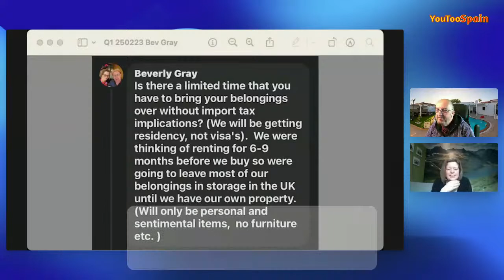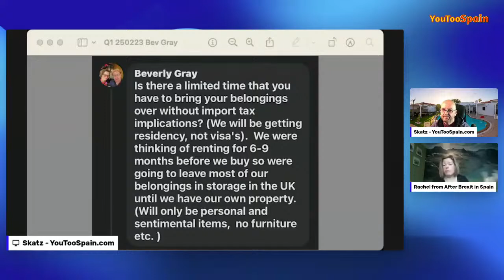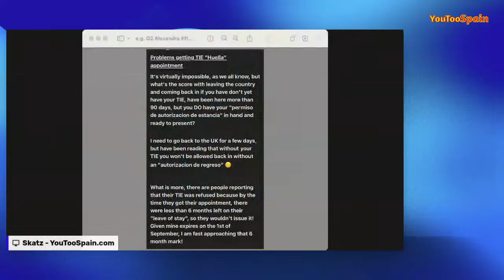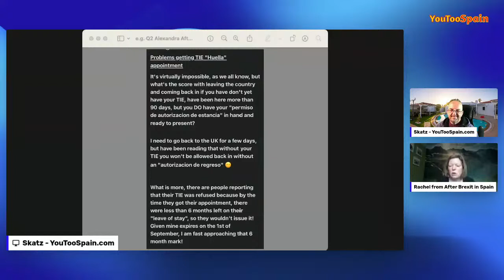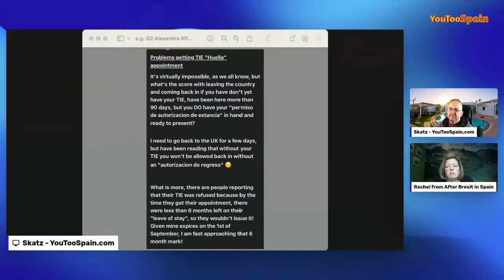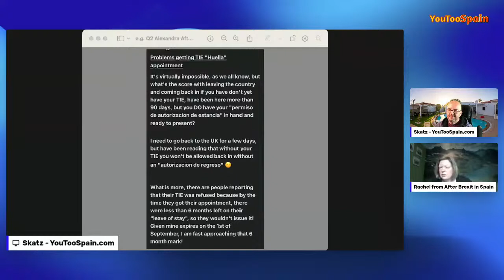Living After Brexit in Spain - Top Tips from an expert expat!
What's it like living in Spain after Brexit?
Here are some top tips and answers from expert expat (and admin of Facebook group After Brexit In Spain) Rachel Warnes, plus viewers questions on the live chat.

Support YouTooSpain!
The best Currency Exchange FREE account with SMART:
For the following:
Law (property specialist) (Fran the lawyer)
Pensions & Wealth Management (Kasie Della-Rumball)
Tax & Pensions (Brett Hanson)
A new smile like Skatz! (Full mouth dental treatment)
with your question, name, phone number, and postcode, and name of specialist
Healthcare Insurance from SegurCaixaAdeslas:
Spain Mortgage - contact Tim French:
Property (Granada province)
ZoomDoc - Medical Certificates & more:
V1CE digital business cards, save a fortune!

Timecodes & Chapters
00:00:00 Introduction
00:01:54 Discounts & resources for you!
00:03:57 Guest introduction
00:07:10 Top Tips
00:14:49 Taxation & charges on bringing your belongings to Spain
00:20:47 Capital Gains Tax
00:25:28 Irish citizenship for people with Irish grandparent
00:27:01 More top tips
00:35:28 Driving licence categories
00:39:43 Lost EU driving licence?
00:41:21 Getting your Spanish driving licence back after previously replcing it in the UK
00:42:40 Passport stamping
00:46:02 Going out of Spain while on temporary residency
00:49:51 Even more top tips - TIE appointments & leaving Spain
00:57:08 Should the 90/180 day rule be abolished in Spain?
01:01:25 Final top tips
01:02:39 Final viewers questions and outro